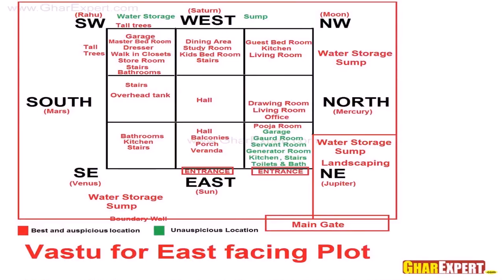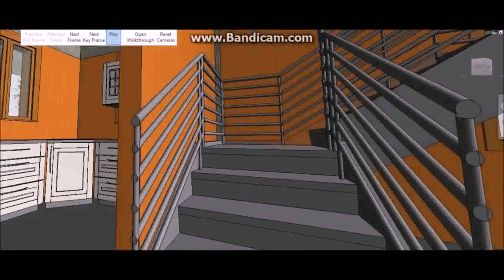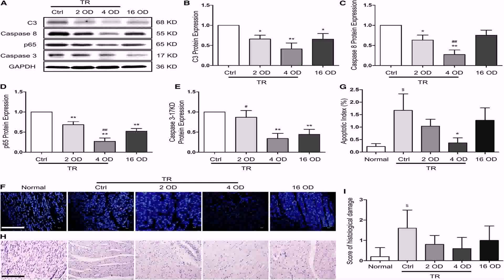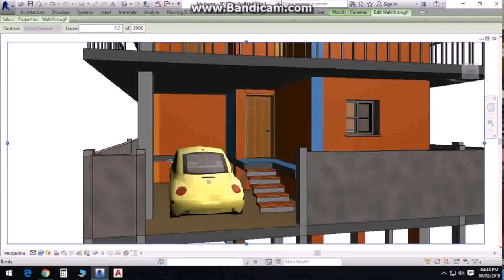1200 Sq Ft Duplex House Plan With Car Parking In India